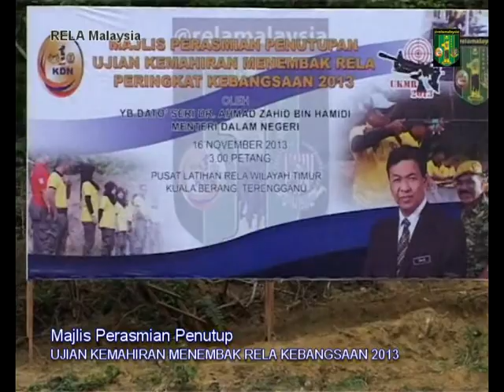Majlis Perasmian Penutupan UKMR Kebangsaan 2013